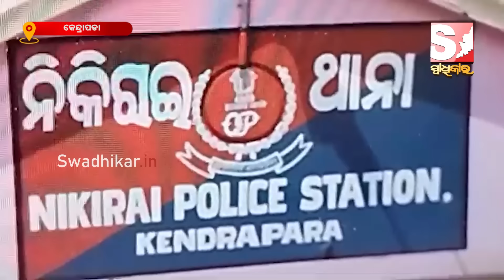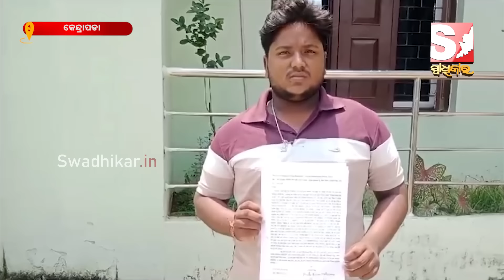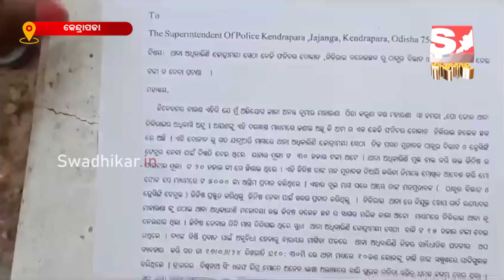ଶୁଣନ୍ତୁ ମୋହନ ସରକାର ସୁଧୁରୁନି ପୋଲିସ।ମହିଳା ଆଇ ଆଇ ସି ଙ୍କ ବିରୋଧରେ ମାଳ ମାଳ ଅଭିଯୋଗ।କାର୍ୟ୍ୟାନୁଷ୍ଠାନ କେବେ ?